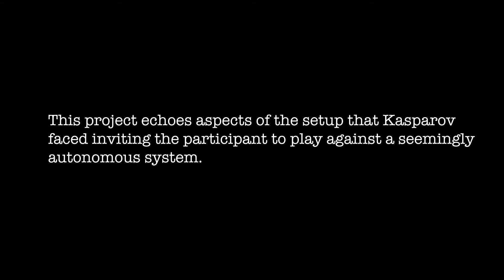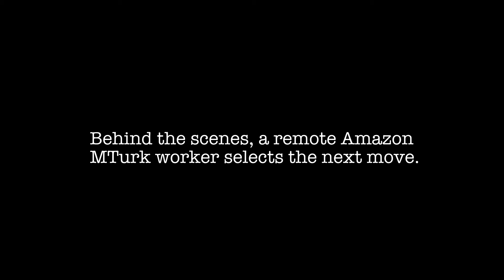Deep (Blue) Fake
Deep (Blue) Fake is an interactive artwork inspired by ‘Game Over: Kasparov and the Machine’ that explores the hidden human labour behind artificial intelligence.

The artwork is inspired by the documentary ‘Game Over: Kasparov and the Machine’ which follows the 1997 chess match between Russian Grandmaster Garry Kasparov and IBM’s chess-playing computer ‘Deep Blue’. The match was deemed symbolic in the battle between man and machine, as Deep Blue’s triumph over one of humanity’s ‘great intellectual champions’ was seen as a sign that AI was catching up with human intelligence.

Deep (Blue) Fake echoes aspects of the setup that Kasparov faced, taking the form of a custom-made chessboard which the participant is invited to interact with by playing against a seemingly autonomous opponent, who’s pieces move around the board independently.

In this instance the ‘opponent’ is actually multiple people working on Amazons ‘MTurk’ platform - ‘a crowdsourcing website for businesses to hire remotely located "crowdworkers" to perform discrete on-demand tasks that computers are currently unable to do’.

MTurk is named after ‘The Mechanical Turk’, a chess playing automaton constructed in the late 18th century that was later found to be an elaborate hoax controlled by a human hiding inside. The platform is frequently used to outsource menial tasks such as dataset labelling that are crucial to the development of machine learning systems, often for a very low wage.

The work explores the connection between The Mechanical Turk and human labour in the era of artificial intelligence, when many seemingly automated tasks involve the hidden labour of human workforces.